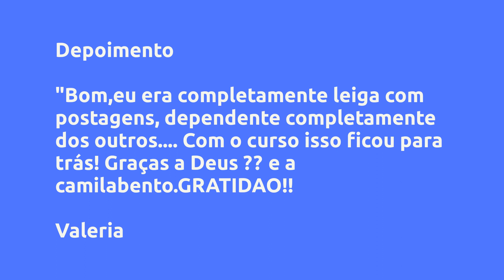Curso minha Mascote - Camila Bento, Vale a Pena?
Um pouco sobre (informações do produtor):
A mascote é um jeitinho bem legal e inovador que até grandes empresas utilizam, como a conhecida Magalu 😍

É um curso bem explicadinho com o valor super acessível!

Você terá ajuda e suporte se precisar, mais garanto que é bem simples.

Mais vai amar ter sua mascotinha!

Vantagens:

-Acesso Imediato
-Pagamento Seguro
-Várias Formas de Pagamento
-100% Online

Conteúdo:
Boas-vindas
Seja bem-vinda(o)!

Como fazer minha mascote?
Apresentação
Criando minha mascote
Como retirar a marca D´água
Como criar fotos e dancinhas

Como usar minha mascote
Fazendo um reels com minha mascote
Fazendo stories com minha mascote
Como criar stories no Canva com minha mascote
Como fazer uma postagem no feed com minha mascote

Atualização
Como trocar o look
Como ganhar moedas
Mascote falante

Encerramento
Até breve!

Pesquisas mais frequentes:
Curso minha Mascote  - Camila Bento, Vale a Pena? é bom?
Curso minha Mascote  - Camila Bento, Vale a Pena? vale a pena?
Curso minha Mascote  - Camila Bento, Vale a Pena? onde comprar?
Camila Bento é confiável?
Quem é Camila Bento?